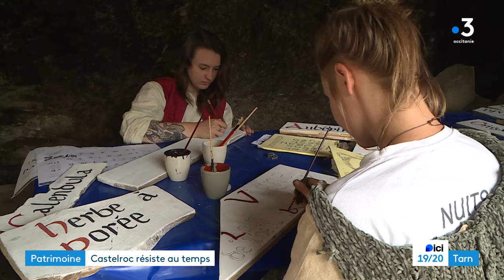Pierre après pierre un château médiéval du Tarn retrouve sa silhouette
Moulin de la bastide des Vassals, carillon de l'église Saint-Gaulène, lavoir de Sénouillac, une dizaine de sites dans le Tarn participent aux journées du patrimoine de pays.  En Terre-de-Bancalié c'est un voyage médiéval qui est proposé sur le site de Castelroc avec le château de La Roque. Retour au XIIème siècle.